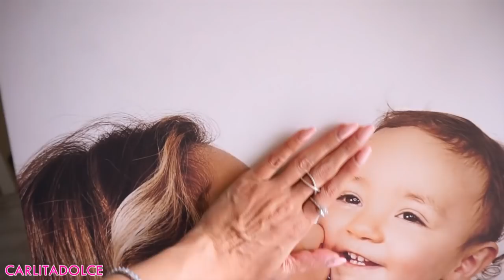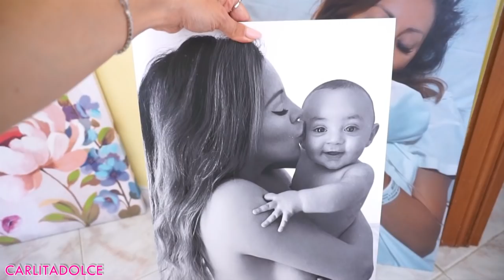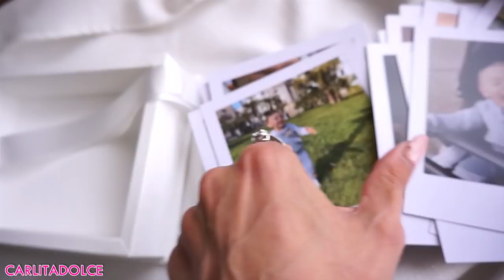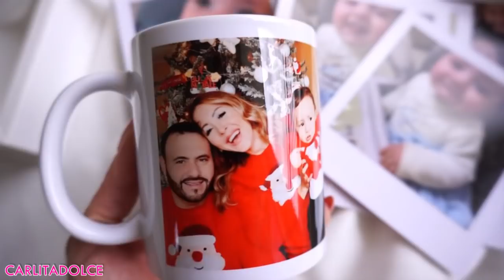NOVITÀ!!! NUOVA CASA, FIGLI, MATRIMONIO e.. NOVITA' IN ARRIVO?!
OFFERTA 20 € di SCONTO su tutti i prodotti (ordine minimo 40 €)
lo sconto è valido su tutto (foto, album, tele, gadget, accessori..)

Finalmente sono tornata con tante novità in arrivo :-) Continuate a seguirmi su instagram per vedere la nuova casa e scoprire tutte le novità in arrivo
Spero che il video vi sia piaciuto, lasciate tanti like al Video e TANTI POLLICI IN SU se volete vedere il video della nuova casa! Vi aspetto su instagram per vedere story e video della nuova casa e notizie esclusive sul mio nuovo progetto vi aspetto sul mio shop online dove trovate tante novità e sconti